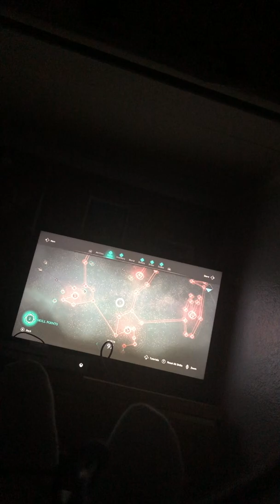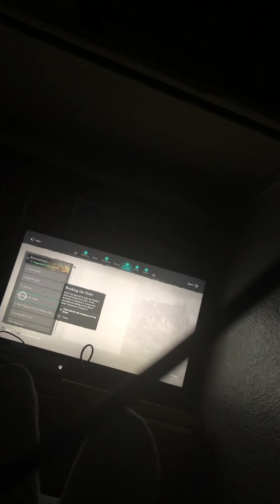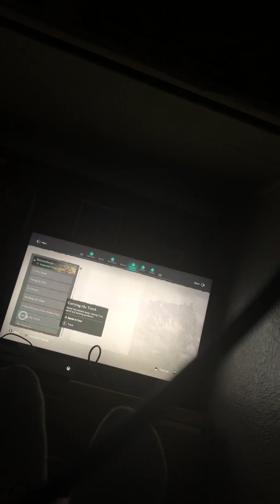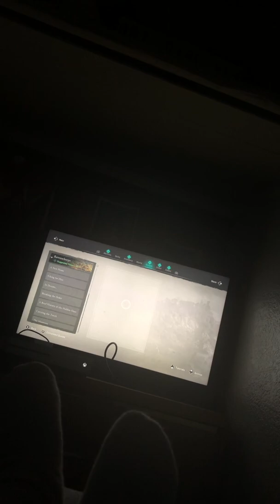Assassins creed Valhalla-part 20-Vicelin ￼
In Assassins creed Valhalla everything goes fine until five minutes later they’re trying to escape￼ and Stowe and erke and eivor Gets locked inside when someone out of nowhere throws fire inside the house to set it on fire￼ eivor had to leave ￼and go ship to ship to kill Vicelin ￼